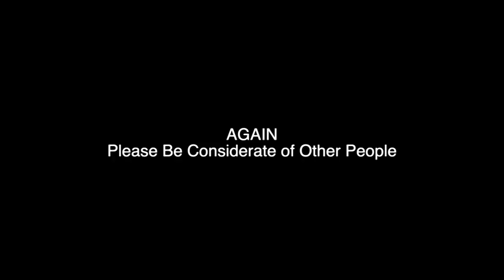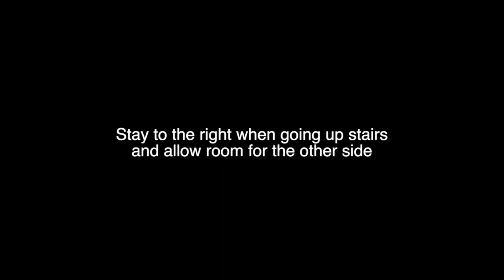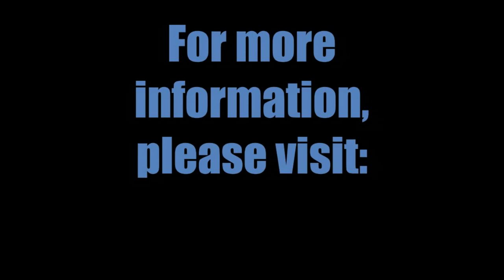Tea Time 10 25 19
Produced by Fluvanna County High School
Student Government Association

Director:Jules Shepherd